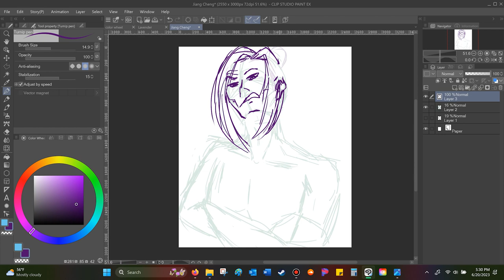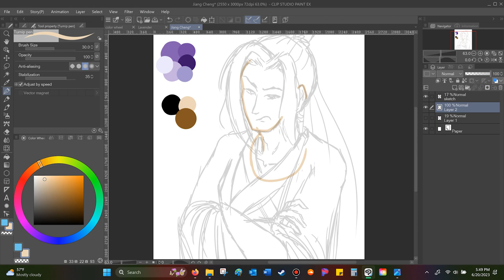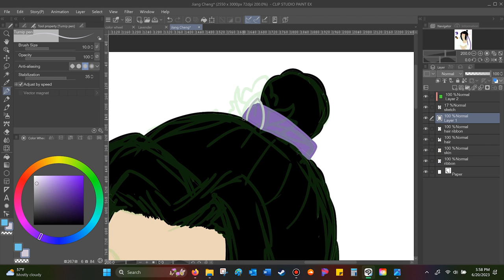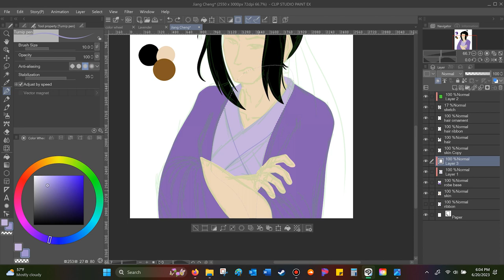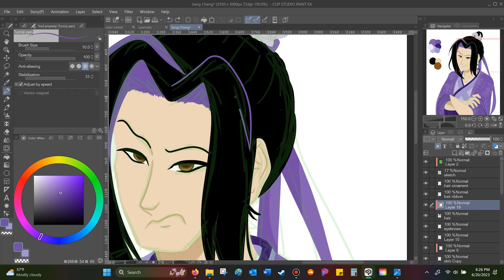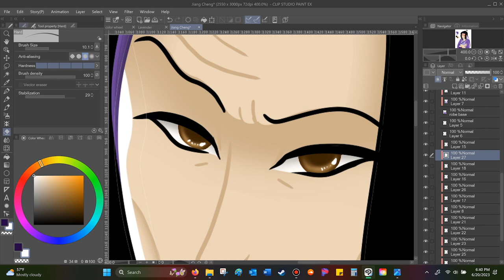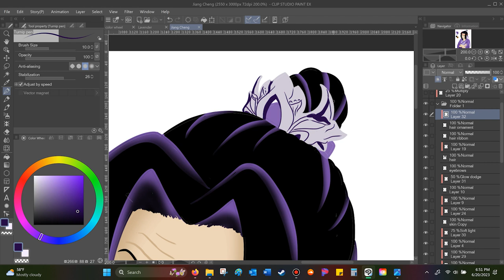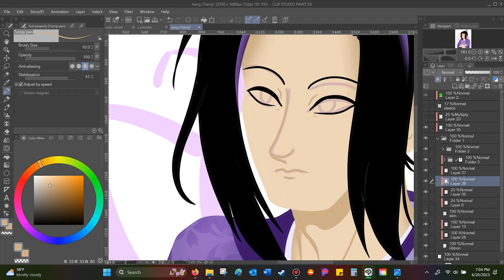Jiang Cheng | Speedpaint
Been deep in the MDZS hole lately